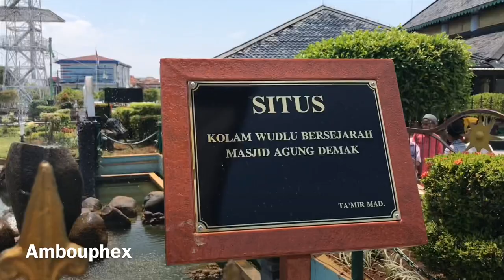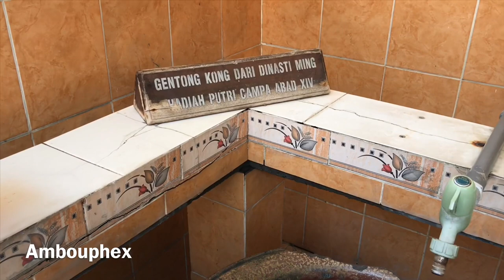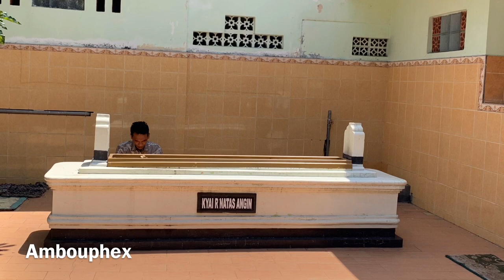Ziarah Makam Pangeran Natas Angin (Daeng Mangemba Nattisoang) Demak